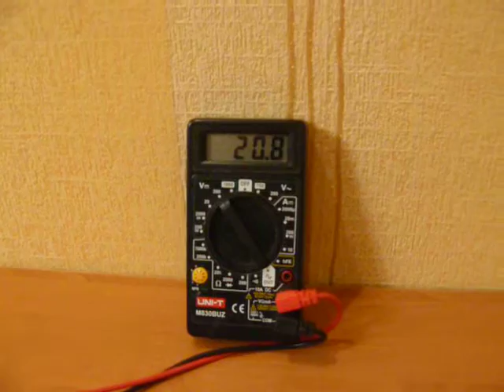Блок питания для ТАТУ оборудования 0-30В, 3А